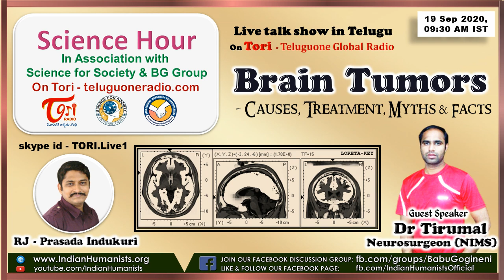E141 Brain Tumours - Causes, Treatment, Myths & Facts | RJ Prasada Indukuri | Dr.Tirumal Yerragunta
Episode 141: Sep 19 2020- Science Hour
Discussion topic:  Brain Tumours - Causes, Treatment, Myths & Facts
చర్చ అంశం:  బ్రెయిన్ ట్యూమర్స్ - కారకాలు, చికిత్స, అపోహలు & వాస్తవాలు
 RJ Prasada Indukuri,
  Guest Speaker - Dr.Tirumal Yerragunta [Neurosurgeon – NIMS]